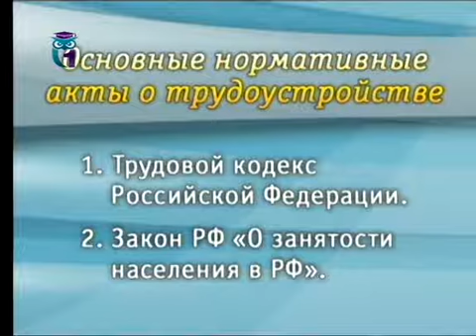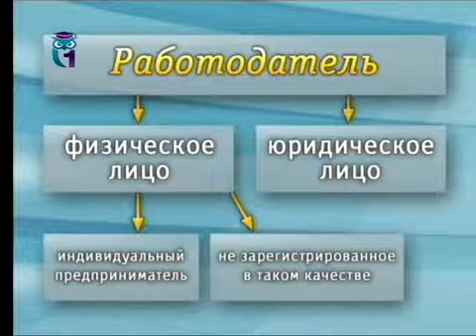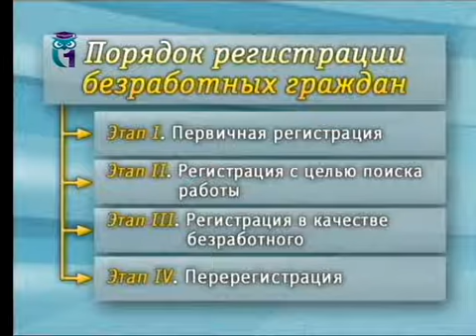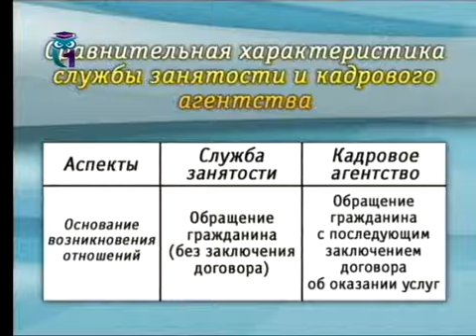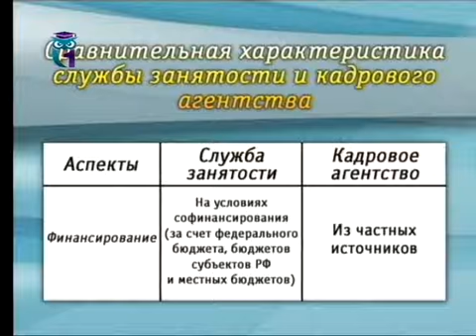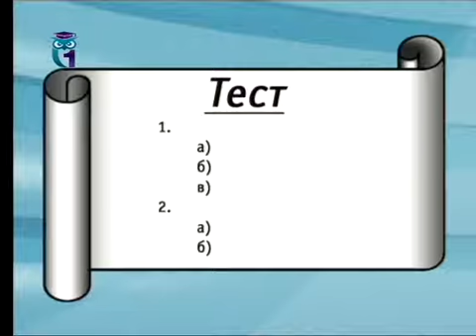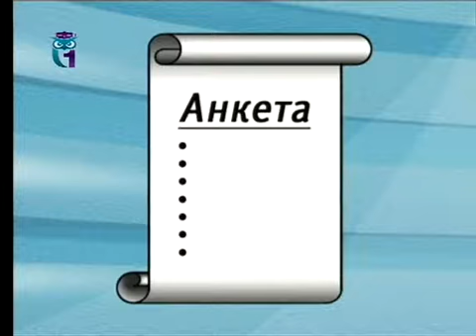Консультация юриста. Урок 1. В поисках работы. Часть 1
Право для жизни. Ольга Околеснова. Образование для всех. Первый образовательный канал. Остальные уроки смотрите на